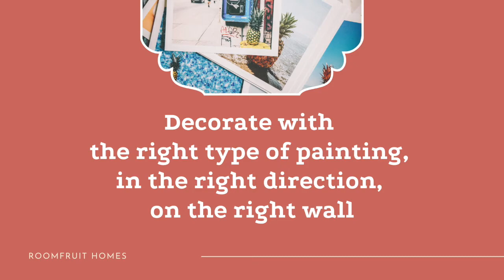Vastu paintings for home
Paintings are a great way to add positivity to your home décor. Not just that, did you know that Vastu paintings are beyond a décor element in your home? It is a gateway to attract wellness and wealth.